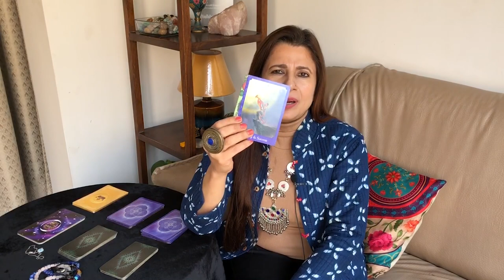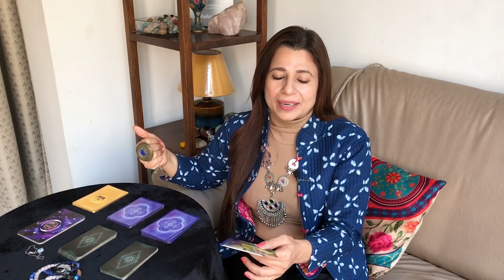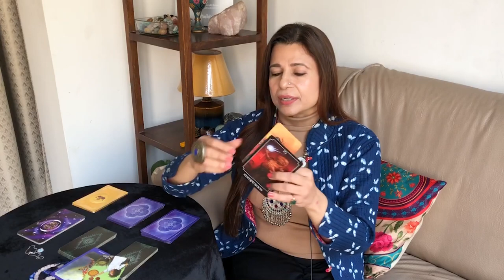Taurus (Vrishabha) Saptahik Rashifal | 03 - 09 Jan 2022 | वृषभ राशि साप्ताहिक राशिफल | Weekly Tarot